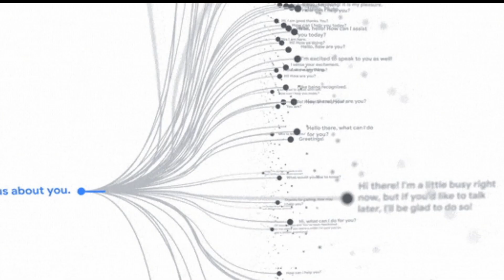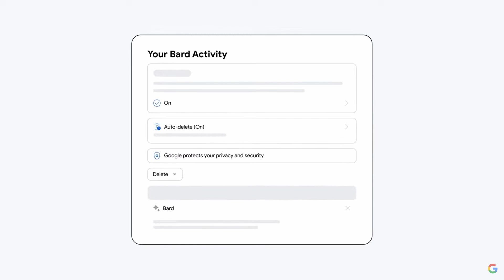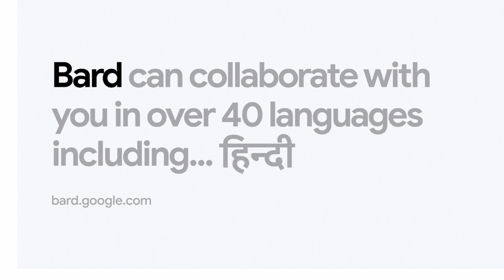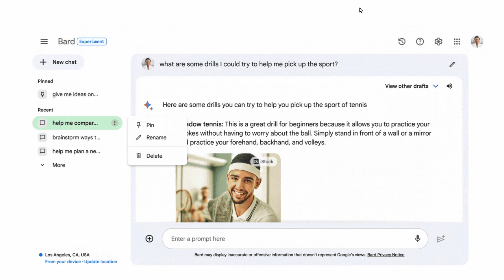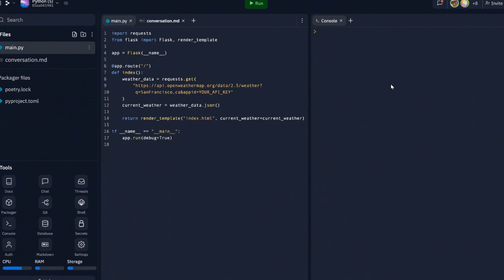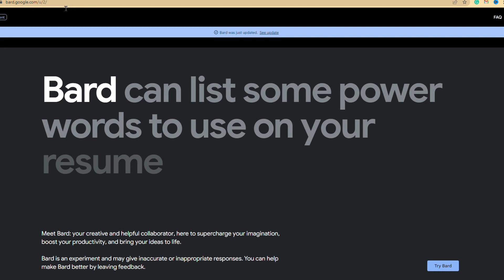Google's Biggest Bard Update: Supercharged AI Chatbot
Discover the incredible power of Google's AI chatbot, Bard, in its biggest update yet! In this video, we delve into the significant enhancements that supercharge Bard's capabilities. From global availability in over 40 languages to the integration of Google Lens and advanced coding abilities, Bard is redefining AI conversations.

Witness the impressive evolution of Bard as it stands out from its competitors with real-world information sourcing from Google Search and customizable responses. Experience the convenience of conversation management and shareability of Bard chats. Get a glimpse of Bard's text-to-speech capabilities, making it a handy tool for users with various needs.

Whether you're looking to brainstorm ideas, write code, or translate languages, Bard has got you covered. Tune in to explore the future of AI chatbots, and see how Bard is transforming the way we interact with AI.